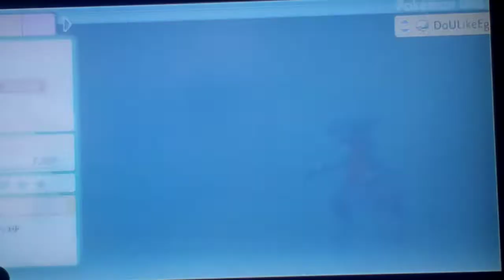Let's play Pokemon Brilliant Diamond Part 45: I Fight Against Commander Saturn